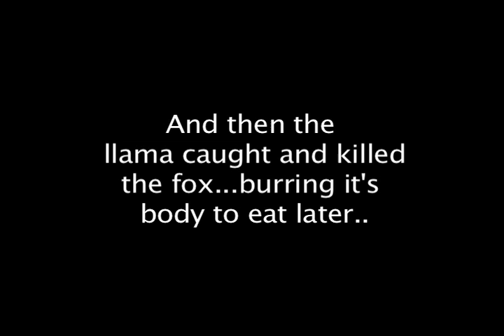Cow Of The Wild Episode Ten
ARE YOU SHITTING BRICKS!? YOU SHOULD BE SHITTING BRICKS. MILLY MET THE WOLVES. Nomaigawd.

...I fail. Ignore me...

Welll, here's the thing...I haven't worked on this at all...in the last couple of weeks...cuz of school...and..yus...keeps a girl busy...and I was at my dad's house last weekend and this weekend I just didn't feel like animating. So I've had the sketch of that episode lying around since like the third day of school XP Yesterday I was sick. Did the whole thing. xD YOU KNOW I WIN. So I did take a lot of aniamtion short cuts, and I chopped up the script. Not proud of that. I AM proud that I'm such an obsessive nerd that I bought the Star Trek movie sound track and have a song from it in there :'D That made me extremely happy.

I'd like to hug all my brave, valliant, knight-in-shining armor actors who all got their lines in on time (this could be a first O.o) I LOVE YOU PEOPLE. Sorry I didn't have better animations to put your voices to. =/